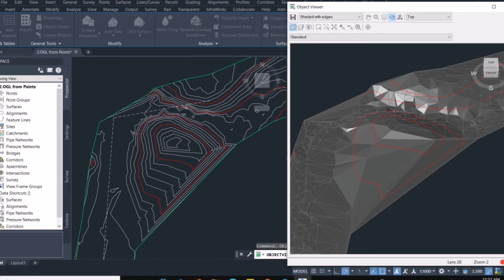Apa Fungsi Civil 3D?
Civil 3D digunakan untuk lukisan dan dokumentasi projek infrastruktur seperti:

- Jalan
- Drainage
- Sewerage
- Sungai
- Water Reticulation dan lain2

Antara BIM tools yang powerful untuk projek infrastruktur di masa kini.